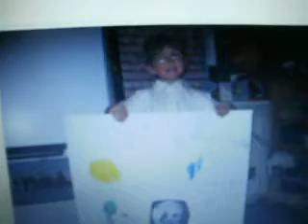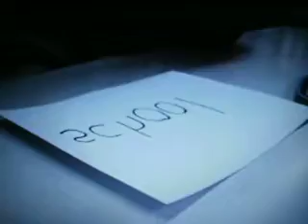Experiment with Ben's Reflection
Adorable video of our nephew, Ben, his Mommy, Julie, and his classmates as they learn about reflections